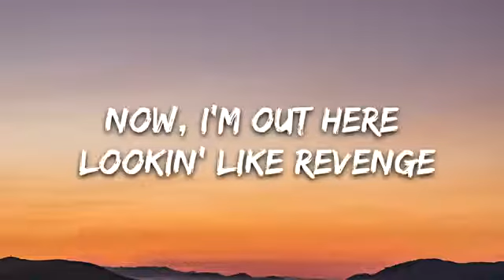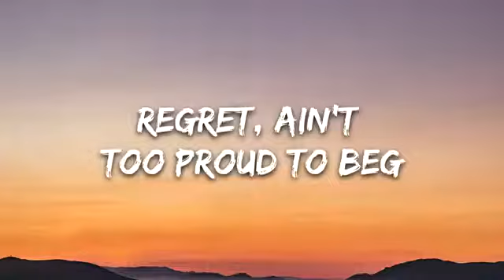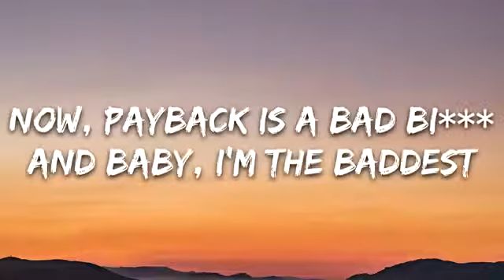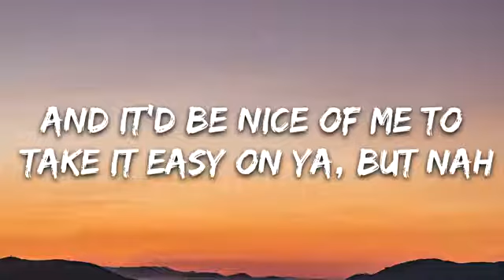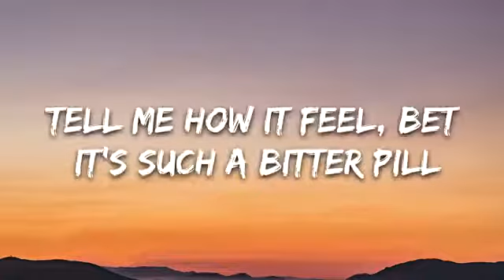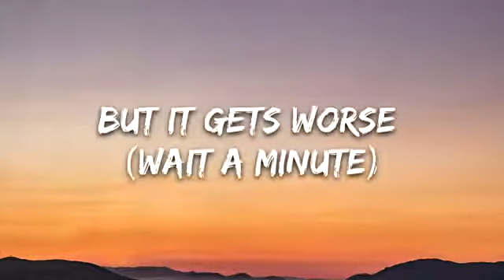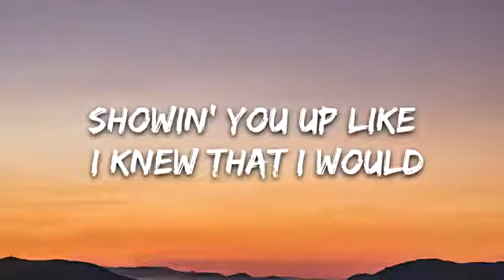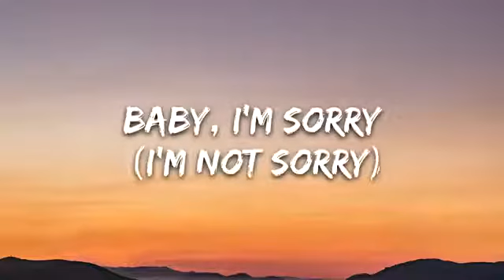Demi Lovato - Sorry Not Sorry (Lyrics)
👉 Demi Lovato:

⭐️7clouds:

🎤 Lyrics: Demi Lovato - Sorry Not Sorry

[Intro]
Payback is a bad bitch
And baby, I'm the baddest
(I'm the baddest, I'm the baddest...)
Go

[Verse 1]
Now, I'm out here lookin' like revenge
Feelin' like a ten, the best I've ever been
And, yeah, I know how bad it must hurt to see me like this
But it gets worse (wait a minute)
Now, you're out here lookin' like regret, ain't too proud to beg
Second chance, you'll never get

[Pre-Chorus]
Now, payback is a bad bitch
You fuckin' with a savage
Can't have this, can't have this (ah)
And it'd be nice of me to take it easy on ya, but nah

[Chorus]
Baby, I'm sorry (I'm not sorry)
Bein' so bad got me feelin' so good
Showin' you up like I knew that I would
Feelin' inspired 'cause the tables have turned
Yeah, I'm on fire and I know that it burns

[Verse 2]
Baby, fineness is the way to kill
Tell me how it feel, bet it's such a bitter pill
And yeah I know, you thought you had bigger, better things
Bet right now this stings (wait a minute)
'Cause the grass is greener under me
Bright as Technicolor, I can tell that you can see

[Bridge]
Talk that talk, baby
Better walk, better walk that walk, baby
If you talk, if you talk that talk, baby
Oh, yeah, talk that talk, baby